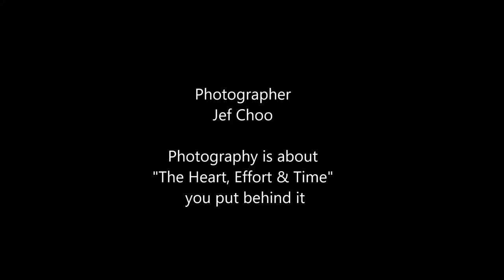13th International Rhythmic Gymnastics 2016 International Junior "Hoop" by Jeffini Photography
13th International Rhythmic Gymnastics 2016 was held in Singapore on 24 to 26 Jun 2016 at Bishan Sports hall.
International RG Junior  Hoop Routine